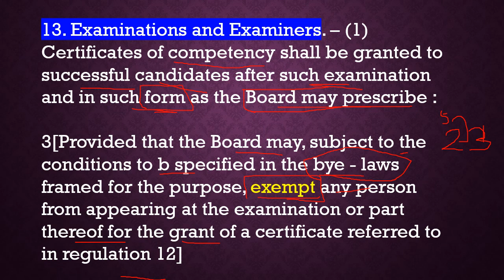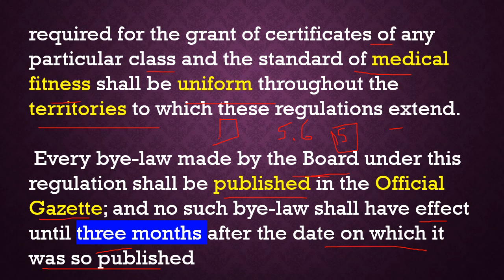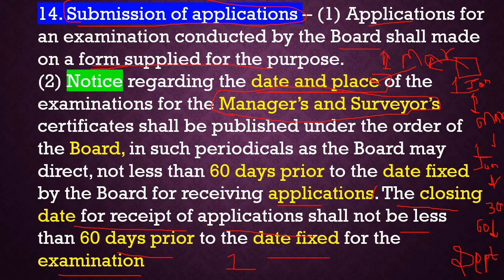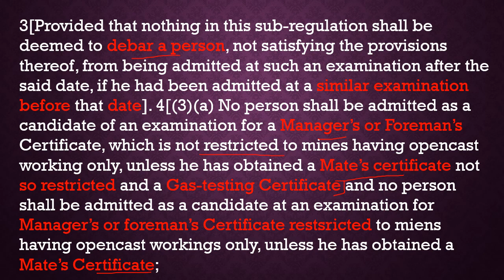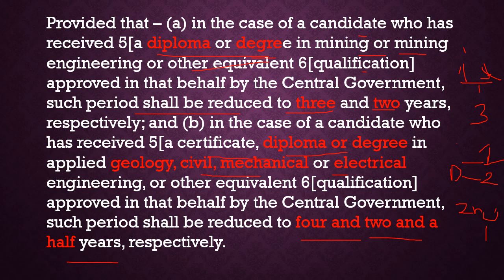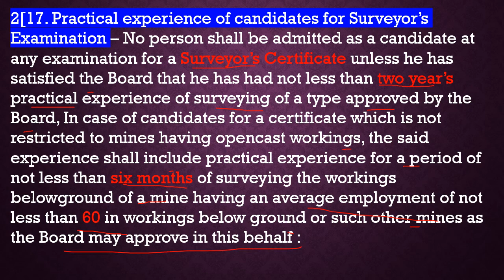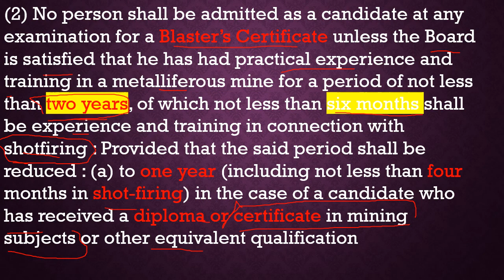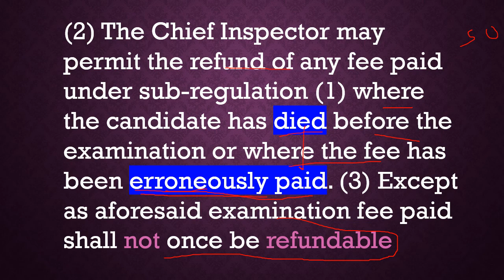MMR 1961|| CHAPTER 3 - PART2 || Examinations and Certificates of competency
This video consists of MMR, 1961 chapter .which are helpful for Examination of DGMS Mining Mate, Mine Forman, Mining Sirdar, Overman Second class manager's Certificate, First class manager's Certificate, Gas Testing and this will definitely helpful for diploma in engineering students,degree in engineering students, all type of mining related competitive examinations like Coal India Ltd, SAIL, IOCL, ONGC, MOIL, NMDC, GMDC, RSMML, GATE Exam, PSU, UPSC,Stae level Exam for Mining Lecturer/ professor, OMC, OPGC,OCPL and all other mining related Exams & interview.

METALLIFEROUS MINES REGULATIONS, 1961  I MLGS I MMR 1961 I Manager's Certificate Exam IMining Competitive Exam I Diploma in Mining I Degree in Mining I Foremen I mining Mate

Keep supporting so We can continue to provide you with freecontent!!

Regards

Team

DGMS Exams

METAL 1ST CLASS/2ND CLASS/FOREMAN/MINEMATE/BLASTER/GAS TESTING AND VARIOUS METEL EXAMS

FOR METAL FIRST CLASS/2ND CLASS/FOREMAN/MINE MATE/BLASTER AND OTHERS EXAMS